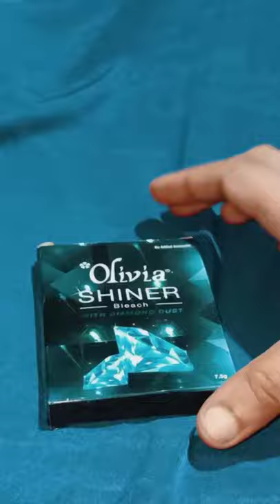Olivia Shiner Diamond Bleach | How to bleach face at home Mixed Bag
I'm using Olivia Shiner Diamond Bleach
one time packet which contains
Bleach cream , Activator and Diamond Booster.
There are other options in this pack like Olivia Herb bleach and Olivia Gold bleach.

Mixed Bag